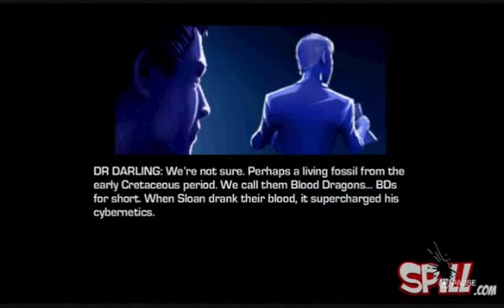The Loading Bar - Far Cry 3: Blood Dragon Highlights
Far Cry 3: Blood Dragon stands as one of Happy Hour's crowning achievements. Here are the best moments (in my humble opinion of course.)